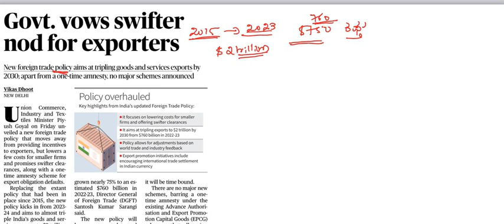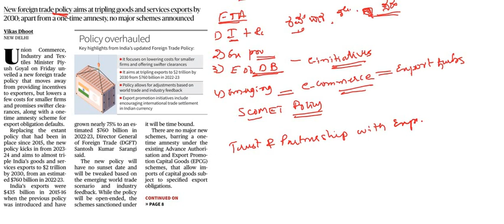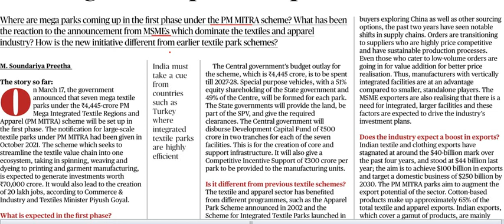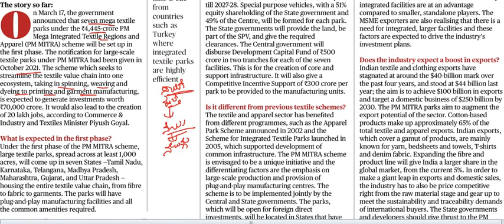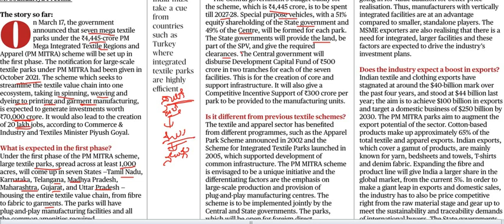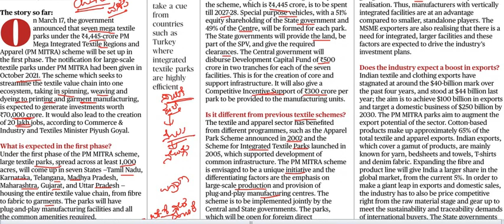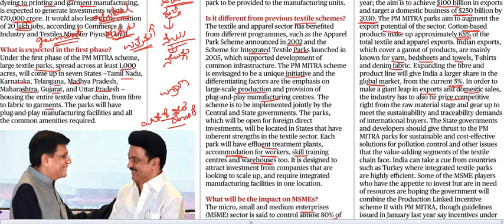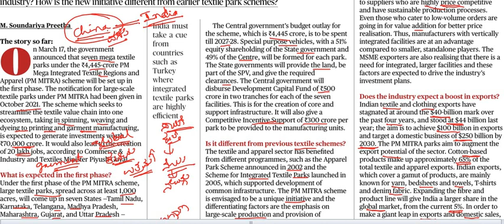Current Affairs 1st April ||The Hindu News Analysis in Kannada||Editorial Analysis